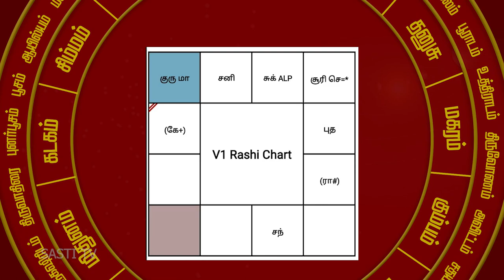எண்ணங்களின் சக்தி + நினைத்தால் கிடைக்கும்..